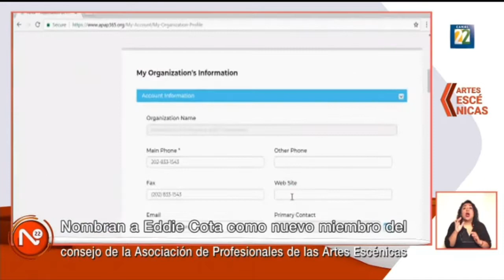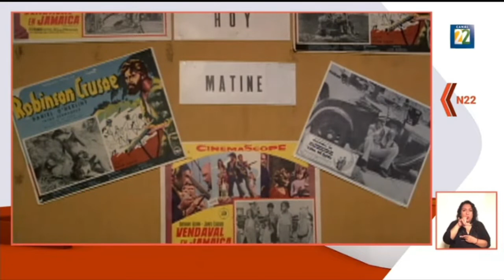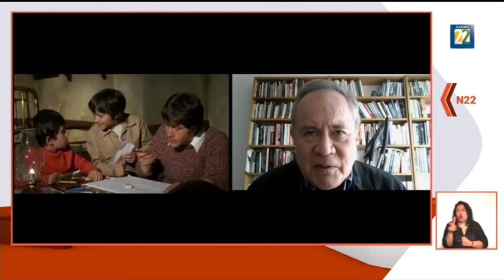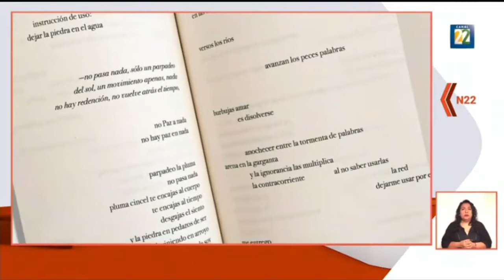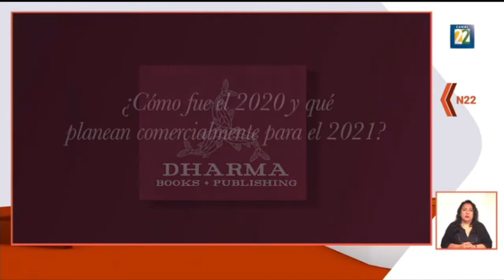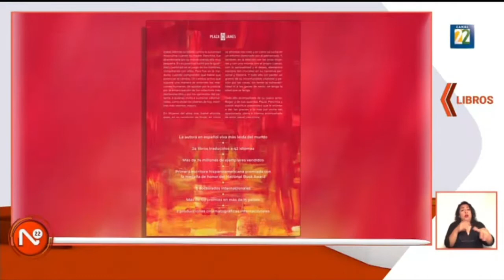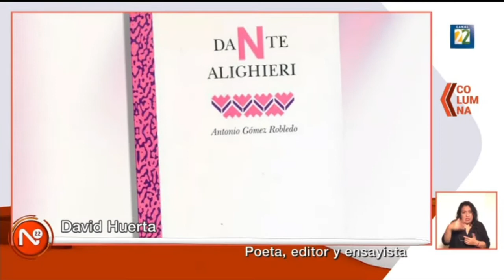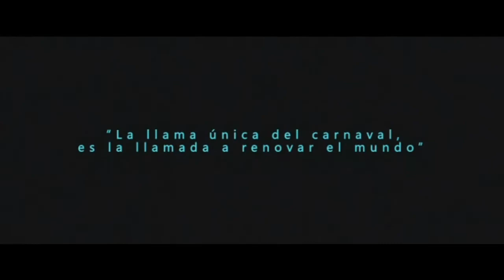Noticias 22 / 14 de enero de 2021